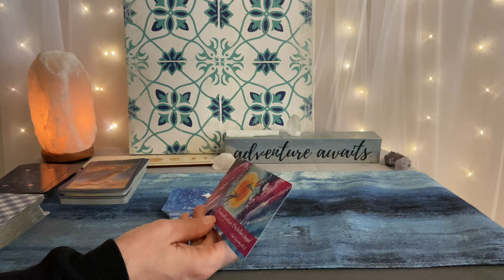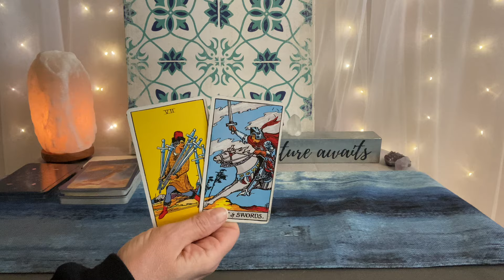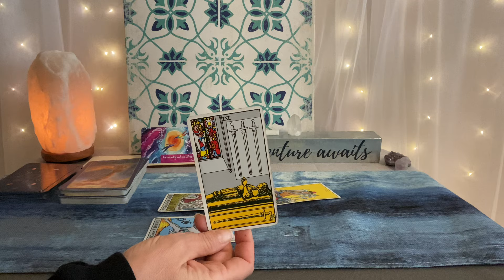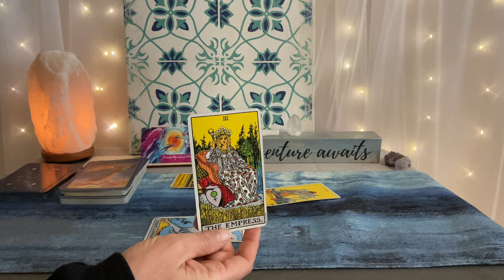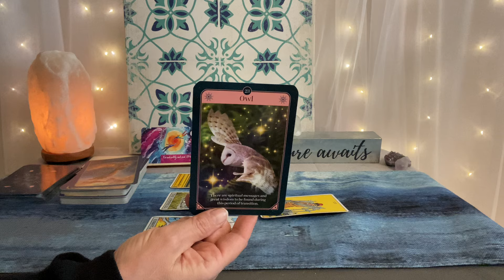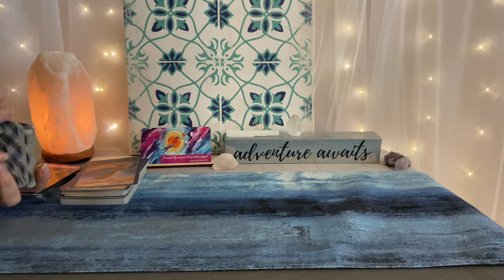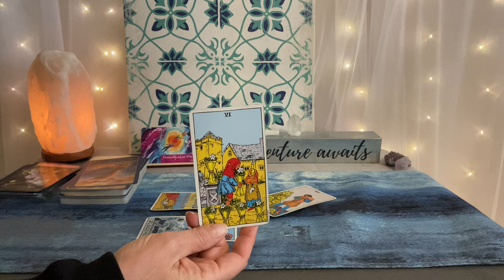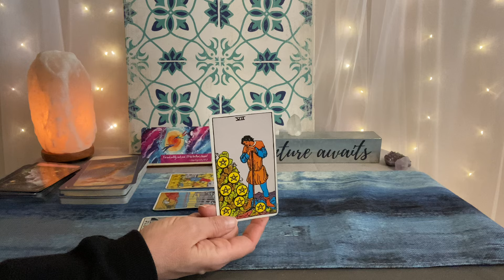SCORPIO Tarot Law of Attraction~ Money & Love Readings❤️💰🌎